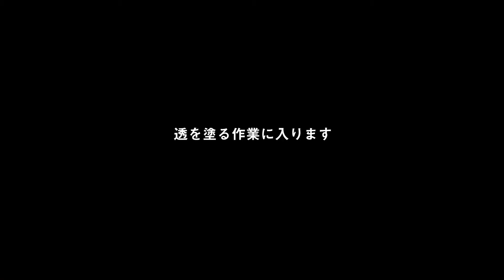タナゴ竿を作るその２｜変わりに塗りにチャレンジ｜趣味の和竿づくり｜短竿釣り師の独り言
今回は、糸巻き部分に変わり塗りを施していきます。銀粉をふりかけて、「透」を塗り重ねることで、銀色から金色がかった色見にしようと思います。
失敗もありますが、ノンビリやっていきます。

関東伝統の短竿によるヘチ釣り（落とし込み釣り）を活かした黒鯛釣りや関東伝統の短竿による極寒のタナゴ釣りを中心とした趣味の魚釣りの紹介。また、手作り和竿や手作りの道具などをピックアップしています。
［短竿釣り師の独り言］

ヘチ釣り
落とし込み釣り
海釣り
フィッシング
fishing